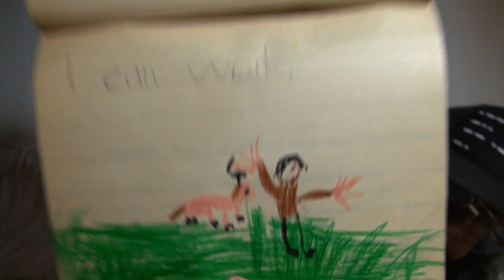Tournament of Laughs: Judah Friedlander's First Book (Season 1 Episode 1 Clip) | TBS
Comedian and author Judah Friedlander unveils his first book, written at age seven.

About Tournament of Laughs:
Tournament of Laughs presents 32 comedians facing off in a hilarious, single-elimination tournament where the comics will go head-to-head virtually to out-funny one another. Each week the comics will create, produce, and star in their own videos – from stand-up sets to song parodies and everything in-between. After each episode, the home audience will decide who moves forward, via phone and online voting, with the winning comics returning for the next round. In the end, an expert comedy panel will be charged with crowning a winner in the championship match-up for the last laugh and bragging rights as tournament champion!